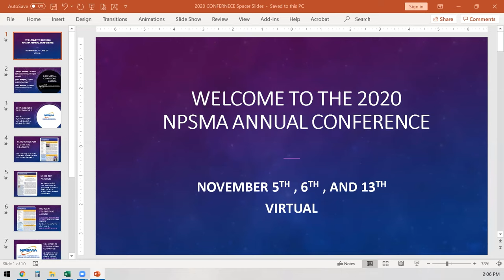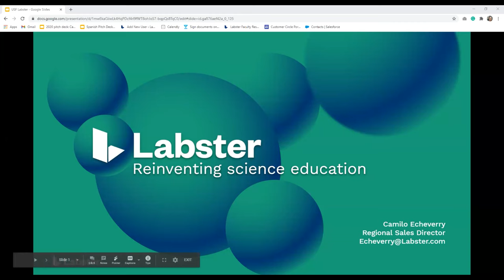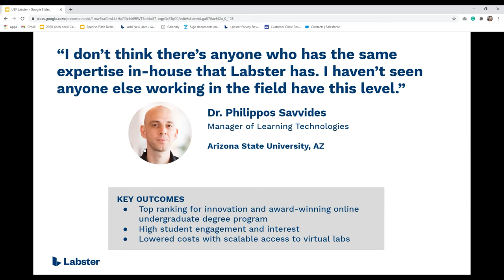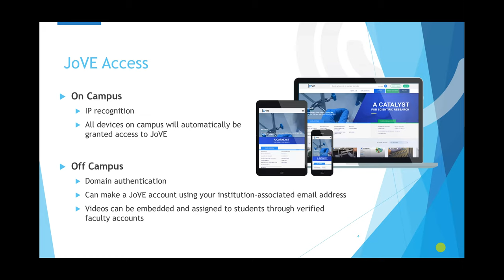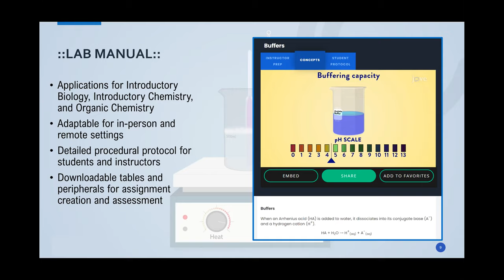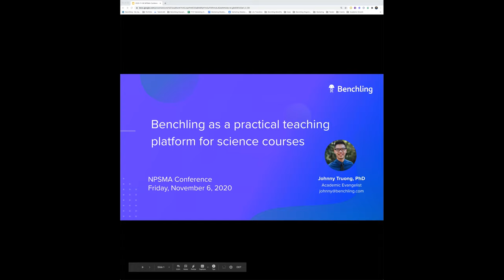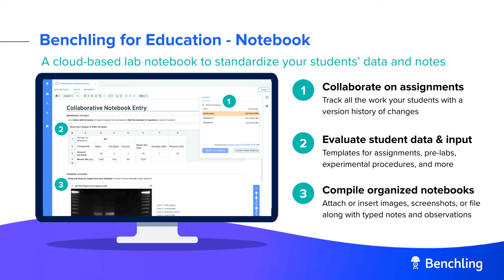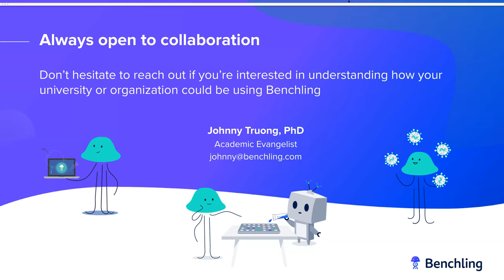2020 National Virtual Conference - Resources and products for laboratory simulations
2020 National Virtual Conference "Best Practices for the PSM in the Time of Coronavirus and Beyond": Resources and products for laboratory simulations.

Learn from Jack Webster, Director of Biotechnology MS, Morsani College of Medicine, University of South Florida and three laboratory companies/services, Labster, Benchling, and JoVe to discuss some alternatives for face-to-face laboratory classes.